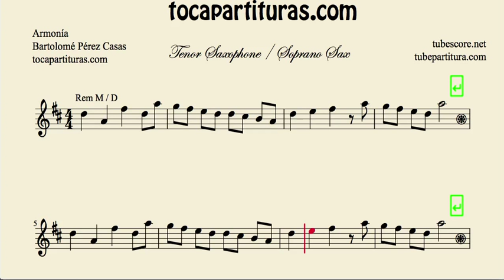Himno de España Partitura de Saxo Tenor y Soprano Sax Marcha Real